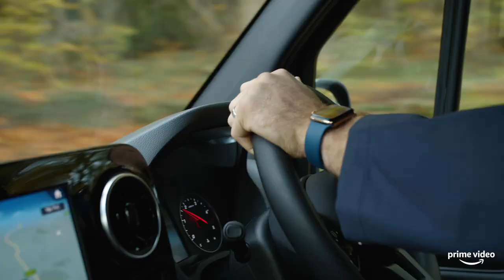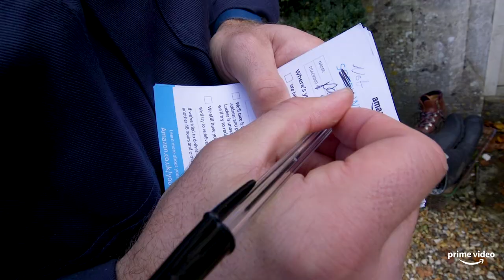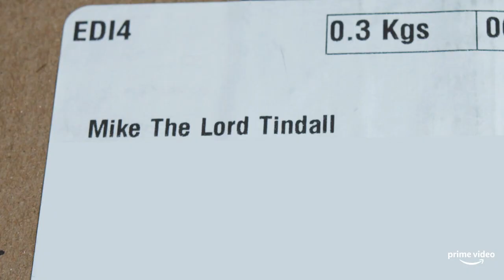I Now Work For Amazon | James Haskell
I have a new job | James Haskell

I have packed it all in to become an Amazon delivery driver.